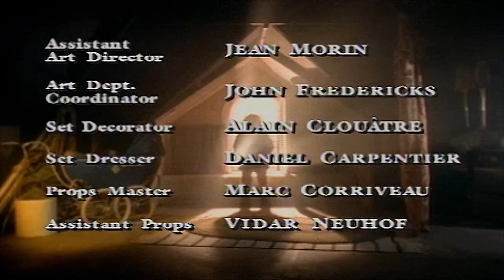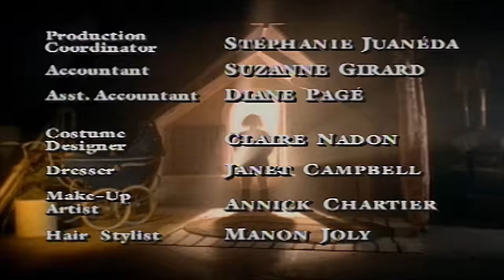Are You Afraid of the Dark? 305 | The Tale of the Dollmaker | HD - Full Episode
Melissa's best friend Susan has mysteriously disappeared.